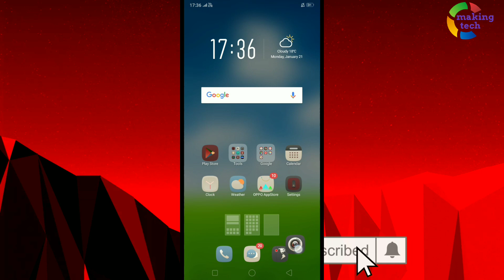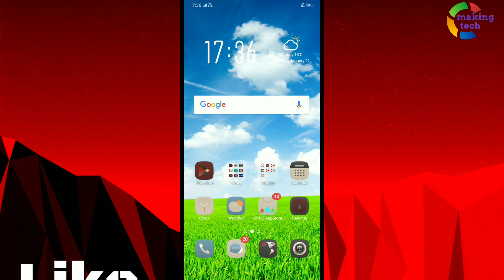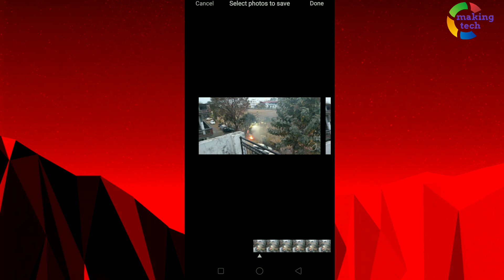Oppo A3s camera से एक बार में 20 photos click कर सकते हो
Oppo A3s camera